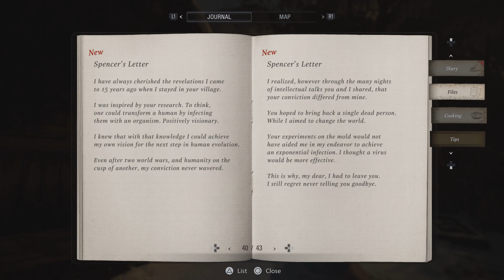Resident Evil 8: Village - Another Easy run w/Infinite ammo Rocket Pistol/Japanese Dub - Part 3